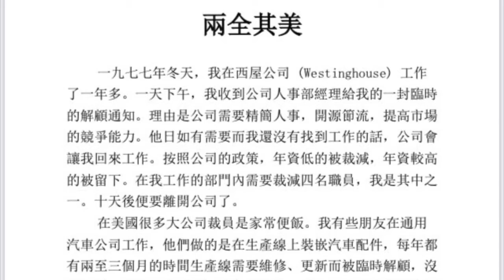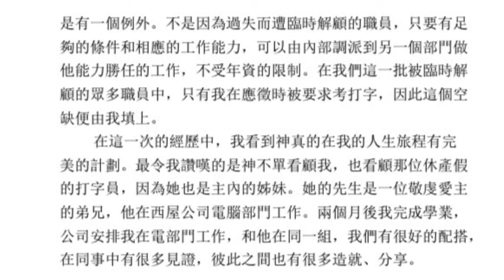人生長跑 - 兩全其美